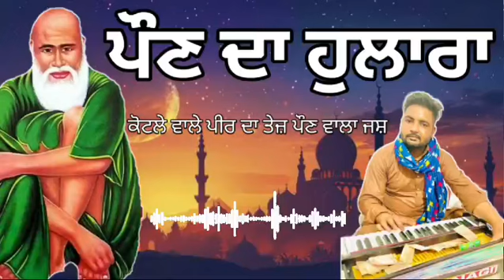Paun da hulara||kotle wale peer da jass||jass peeran de||Peera de pona Wale Jass(@PeeraDeJass )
Paun da hulara||kotle wale peer da jass||peera de pona Wale Jass||jass peeran de(@PeeraDeJass )

peer nigahe wala song

gurua da Maan rakhiye teji khan
teji khan
teji khan peeran de jass MP3
kavvaliyan
beda paar laga de baba
jassa khan teji khan
kotla peer de jass
lala wala peer qwwali
peer kotle Wale de jass
teji khan jass peeran de
teji khan new jass